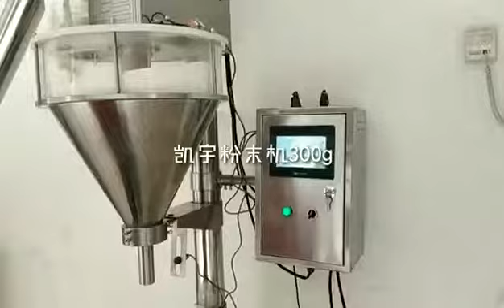flour packing machine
10-5000 g [powder packing machine, it is suited for packing milk powder, flour, protein powder, spice powder, coffee powder, cocoa powder, and so on.